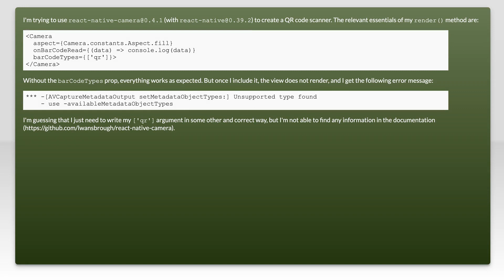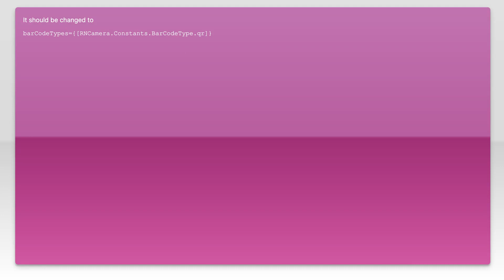React Native Camera Barcode Types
react-native: React Native Camera Barcode Types

Related to: react-native, qr-code, barcode-scanner, react-native-camera